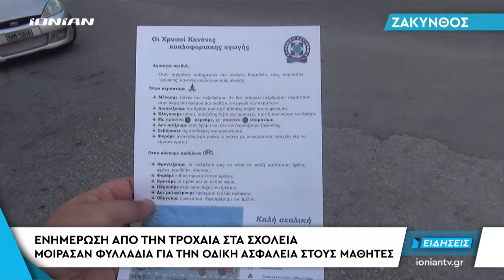Δελτίο Ειδήσεων | 11.09.2018